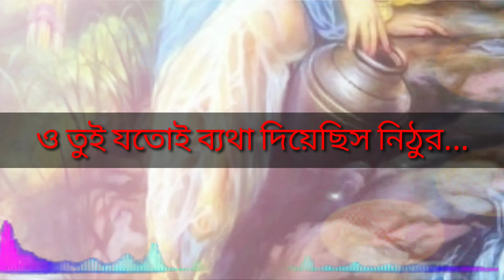Status video বেহায়া মন